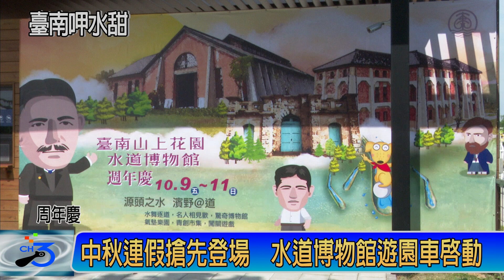中秋連假搶先登場 山上水道博物館遊園車啟動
台南山上花園水道博物館自去年10月10日開幕以來，即成為台南熱門景點，至今入園人數已突破68萬人次，為讓更多民眾認識台南水道系統，經由活動參與體驗文化之美，9/28日辦理周年慶活動，台南市長黃偉哲熱情邀請全國朋友安排中秋及雙十連假來台南、來山上花園水道博物館體驗古都文化的魅力。